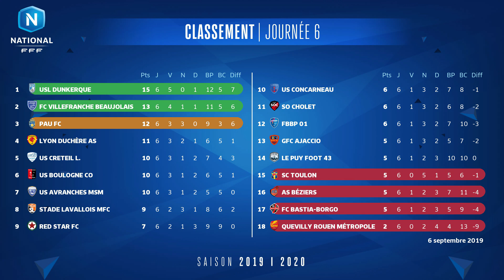Championnat National, le résumé de la 6ème journée I FFF 2019-2020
Villefranche réussit la bonne opération de la journée en s'imposant sur la pelouse du Red Star (2-0) pour s'emparer de la 2e place. Première victoire d'Ajaccio de la saison devant Le Puy (2-0). Dunkerque, le leader, chute à Bourg-en-Bresse (1-0).